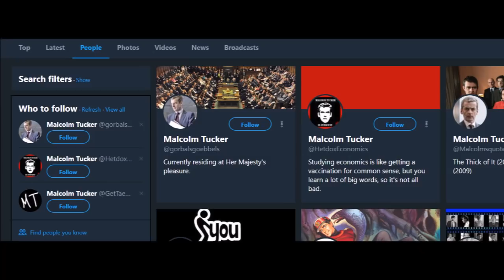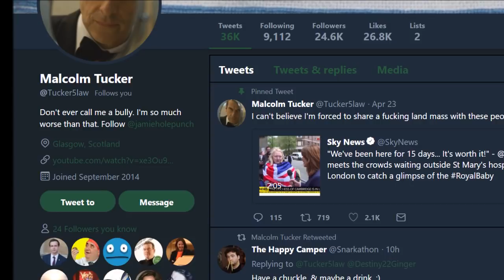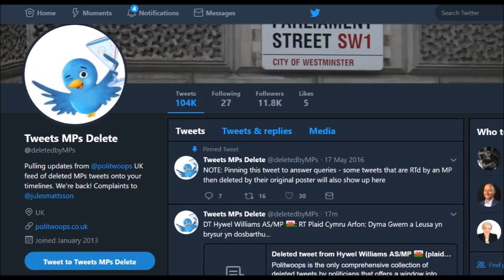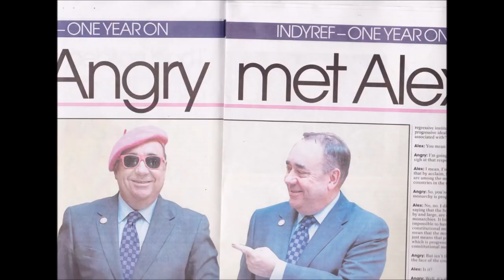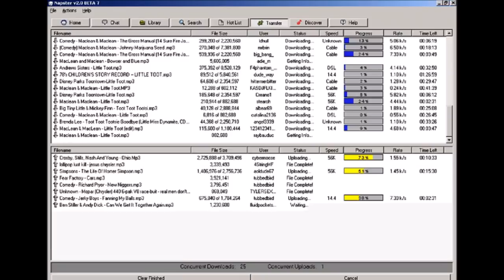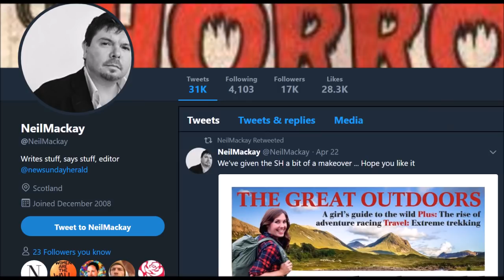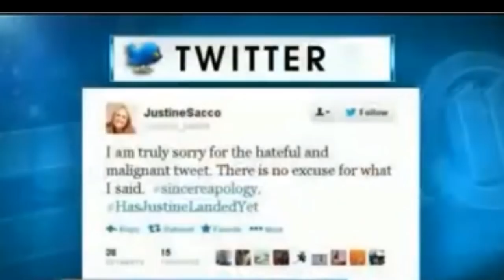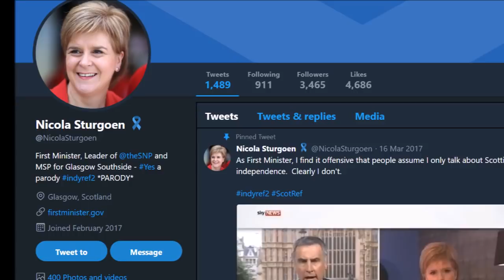Parody & Anonymity (Angry Scotland Podcast #6)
You can find every episode of the Angry Scotland Podcast

Make sure to follow the gang on Twitter!

Tell your friends about Angry Salmond and Stormy Sturgeon!